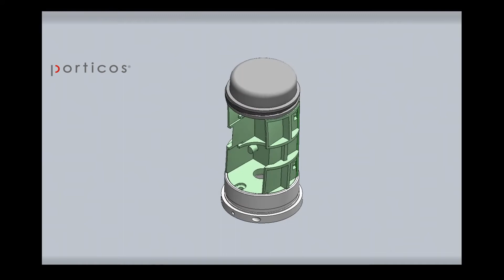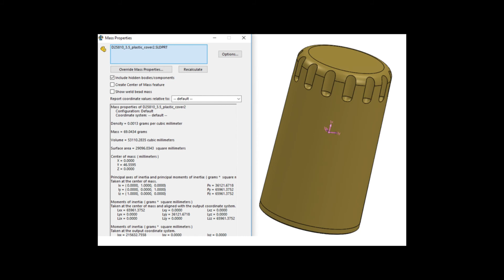Emerson AMS Vibration Monitoring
The Emerson AMS Vibration Monitoring System attaches to industrial equipment to predict maintenance and monitor machine health and wirelessly communicates it to the cloud.  Porticos engineers worked with Emerson to ensure that the device measured actual data of the machine rather than misreporting vibration data skewed by the device itself.  Porticos performed simulation and frequency vibration analysis to aid in the product's structural design for improved performance.